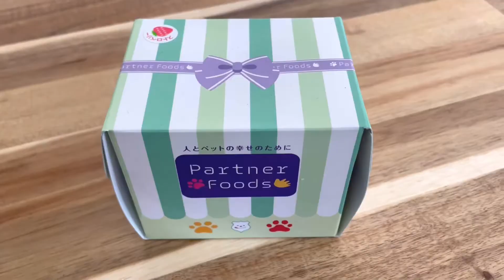ハーフバースデーを迎えました【ポメラニアン】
ポメラニアンのもも、6ヶ月になりました！
まだまだ赤ちゃんが抜けなくてやんちゃ盛りですが、だいぶ大人な顔になりました😊
ハーフバースデーをお祝いしたので、その様子をご覧下さい！